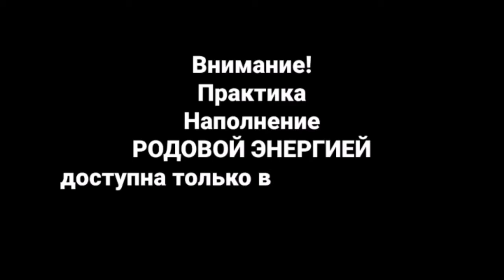Расширение и Расфокусировка сознания Оксана Смолярова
Здравствуйте, чат практики в Телеграмм